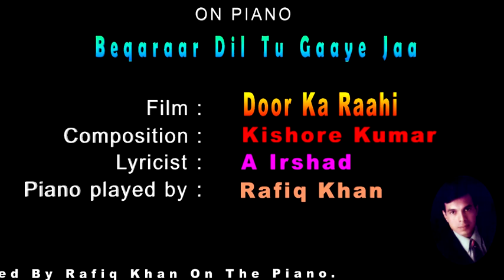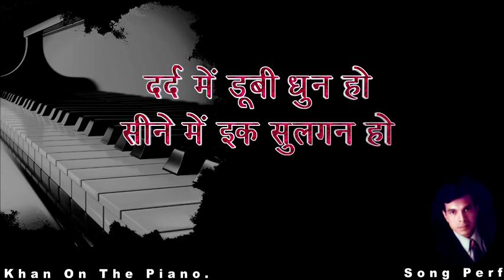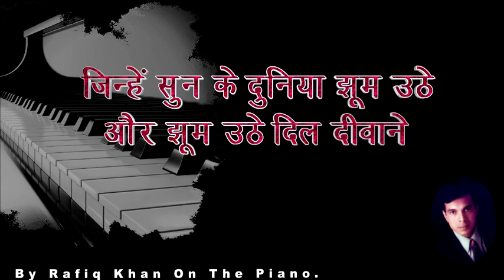Beqaraar Dil Tu Gaaye Jaa : Performed By Rafiq Khan On The Piano